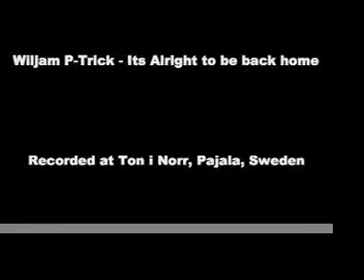Wiljam P-Trick - Its Alright to be back home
Wiljam P-Trick did have a small horn section that unfortunately did not get many studio recordings completed before the band dissolved. However, as a request from R2 Junittila I did find this recording that has some of the first takes on it.

I also included a few pictures from Tomas music party 2008 where some of our friends and family appear. (I hope you dont mind)